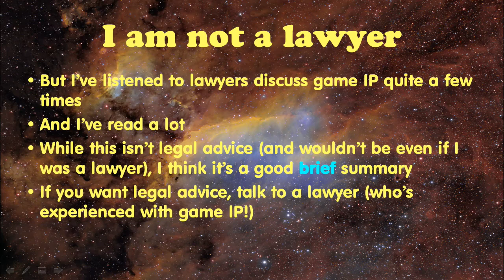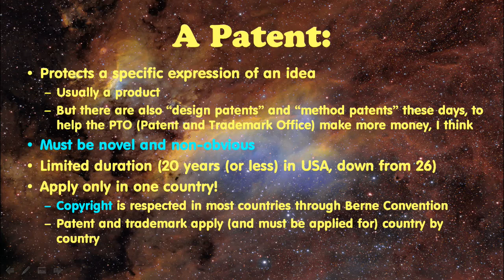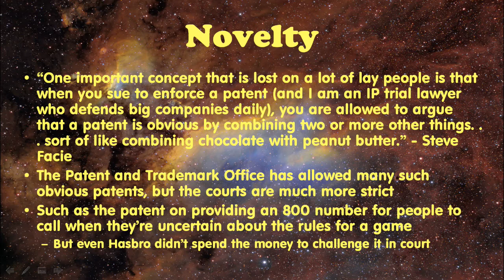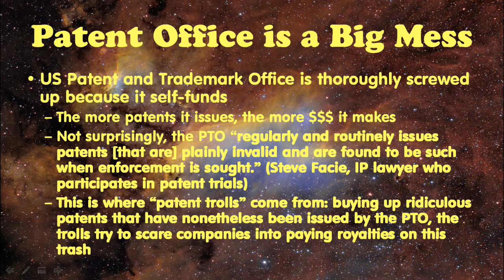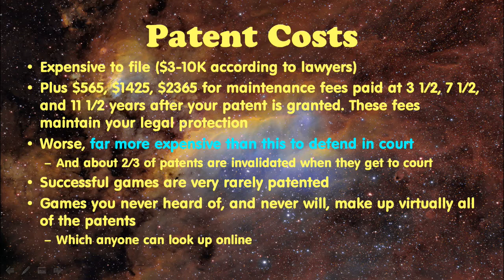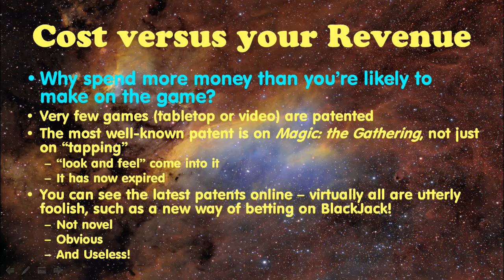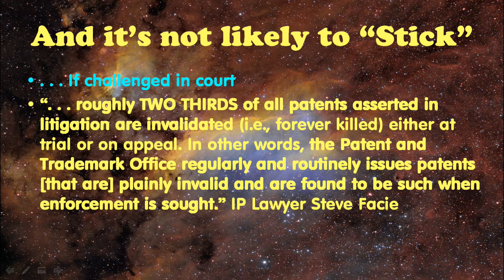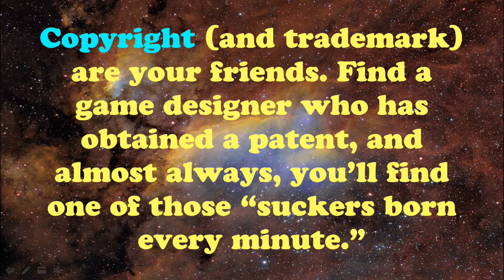Game Patents - A Waste of Your Money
Although there's lots of information about patents online, there's lots of confusion.  This is a brief summary.  Just Say No to patents, they're not even close to worth the costs.  Copyright (and trademark) are much preferable.